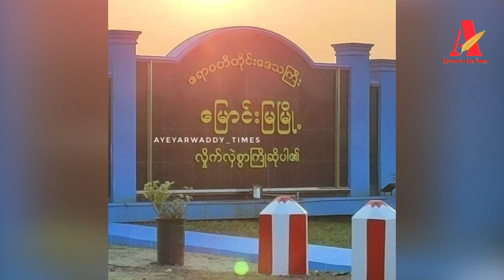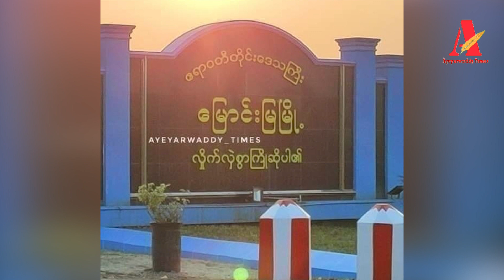ဧည့်စာရင်းစစ်ဆေးမှုအကြိမ် ၄၀ ခန့် ပြုလုပ်သော်လည်းခိုးမှုနှင့်လုယက်မှုများကို ဖမ်းဆီးနိုင်ခြင်းမရှိ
မြောင်းမြတွင် နှစ်ပတ်အတွင်း ဧည့်စာရင်းစစ်ဆေးမှုအကြိမ် ၄၀ ခန့် ပြုလုပ်သော်လည်း ခိုးမှုနှင့်လုယက်မှုများကို ဖမ်းဆီးနိုင်ခြင်းမရှိ

ဧရာတတီတိုင်းမ်
စက်တင်ဘာလ ၂၀ ရက်

ဧရာဝတီတိုင်း၊ မြောင်းမြမြို့တွင်  နှစ်ပတ်တာအတွင်း စစ်ကောင်စီတပ်နှင့် ရဲအဖွဲ့မှ လုံခြုံရေးအခြေအနေအကြောင်းပြကာ ညစဥ်ဧည့်စာရင်းစစ်ဆေးမှုအကြိမ်၄၀ နီးပါးအထိရှိသော်လည်း မြို့တွင် ဖြစ်ပွားသည့် ခိုးမှုနှင့် လုယက်မှုများကို မဖော်ထုတ်နိုင်ကြောင်း မြို့ခံများထံကသိရသည်။

မြောင်းမြမြို့တွင်း ရပ်ကွက် (၁၆)ခုကို ပြီးခဲ့သည့် စက်တင်ဘာလ ၅ရက်နေ့မှစကာ  လုံခြုံရေးအကြောင်းပြ၍ ဧည့်စာရင်းစစ်ဆေးမှုများကို ပြုလုပ်နေခြင်း ဖြစ်သည်။

တည်းဖြတ်/ထုတ်လုပ် - ဧရာ၀တီတိုင်းမ်